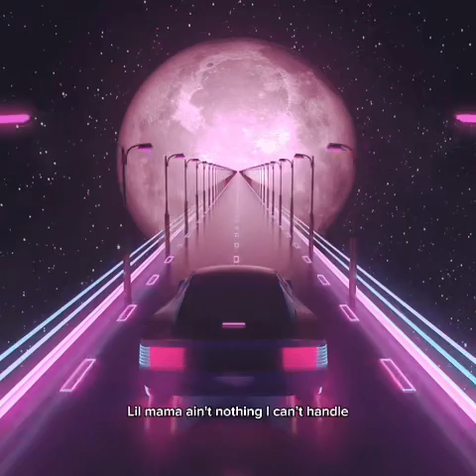Feel like By- ParmeSean Ft Shamblez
New music otw

Writers Credit to KOl WALT